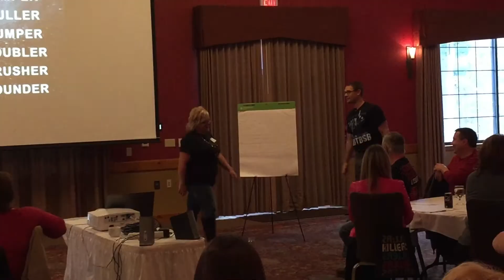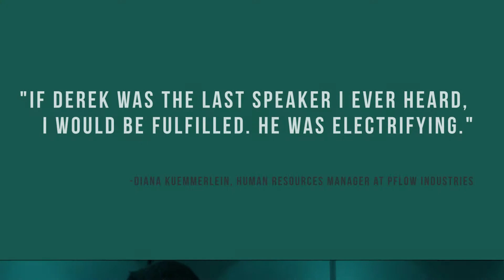Derek Deprey | Speaker Demo Video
First and foremost, I’m a husband to my beautiful wife, Rachel, and I’m a proud father. We’ve been blessed with two curious and energetic daughters, Ellie and Mia, who constantly remind us of the simple joys in life.

Much of my day is spent as the director of training and development as well as a general manager for the  Wisconsin Athletic Club (WAC) where I teach my staff the core principles of leadership, training, and personal development.

Shortly after joining the WAC, I couldn’t get enough of what I was studying, learning, and applying, so much that I created my own business, Move Results, as an avenue to engage and impact others through motivational speaking,  leadership skill-building facilitation, coaching, and writing. I am the author of SHIFT: Move from Frustrated to Fulfilled. I feel that the best business to start is one that you need yourself. I just knew it was right because, still to this day, I go to bed and wake up every morning excited to pursue my business. It truly blends my day job and dream job.

My diverse career endeavors also include Wisconsin Lutheran College as an adjunct professor of adult and graduate studies. Additionally, I am certified to teach content from John Maxwell, Franklin Covey, and Ken Blanchard.

In my past career, I spent four years as a video scout in the NBA with the Milwaukee Bucks, two years as the coordinator of basketball operations in the NCAA with Marquette University, and one year as the director of player development with the University of Utah.

If there’s anything I’ve learned in the past decade, it’s that now is the time to build your career, to shape your life, and to strategically work on laying the foundation for accomplishing your dreams and prospering to your true potential. While there are many people who try to accomplish this, very few of them are given a roadmap of where to start; thus, I hope you will find me as your resource for getting your compass pointed in the right direction.